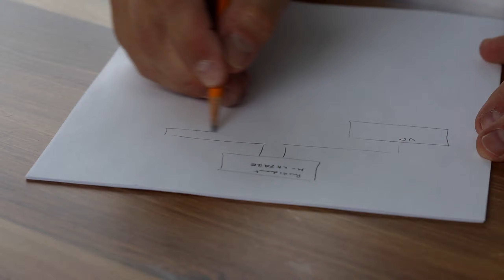How To Become an Extrovert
The ultimate guide to be more extroverted.
This Video is fully made with the help of AI.

core concepts:
mens fashion, mens style, how to glow up, glow up fast, glow up tips, teens glow up tips, how to look more attractive, self improvement, gym, masculinity, get more girls, how to talk to girls, boys, teens, adult, become extroverted, extrovert, introvert to extrovert